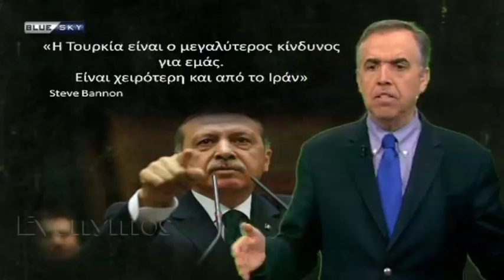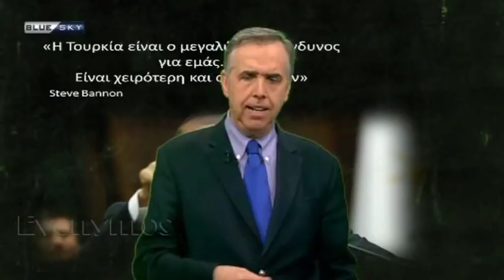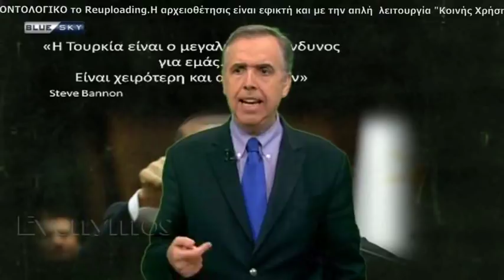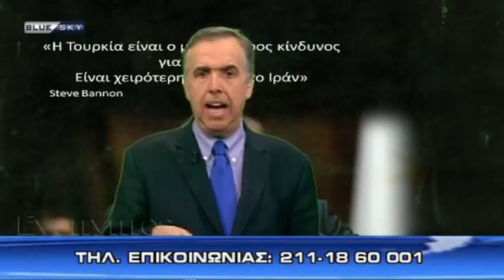Θεοδωράτος - Με το κλειδί της Ιστορίας (78η) 14Nov17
Σύντομη επισκόπηση θεμάτων που άπτονται της επικαιρότητας εν σχέσει με την Γεωστρατηγική και την Ιστορία από τον τηλεοπτικό σταθμό Blue Sky με τον Δημοσιογράφο & Αμυντικό Αναλυτή Γιάννη Θεοδωράτο στις 14/11/2017.